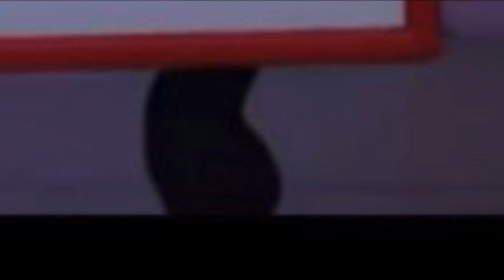Halloween Ghostbusters walk the moon cartoon characters